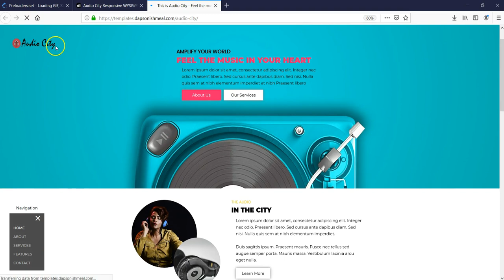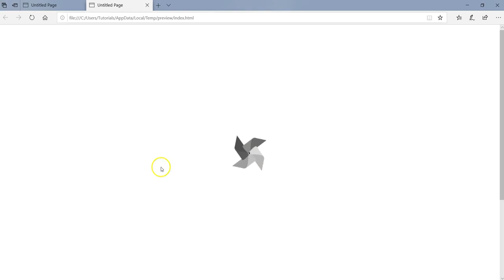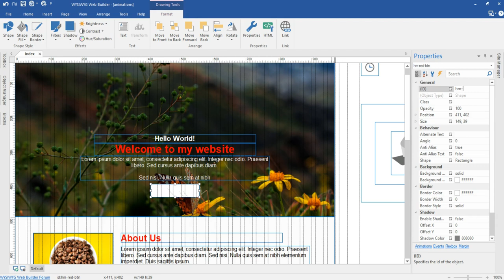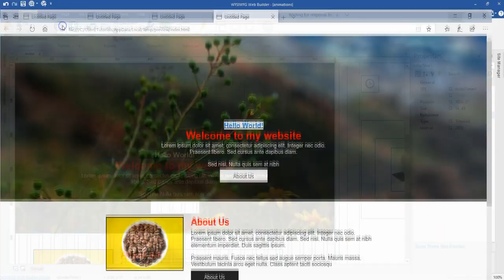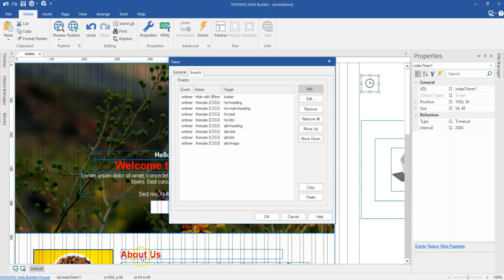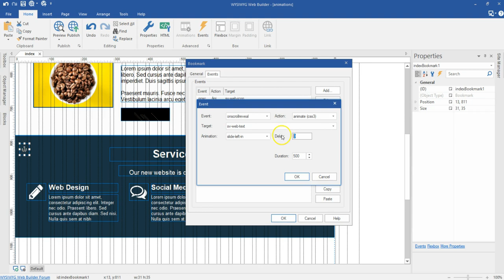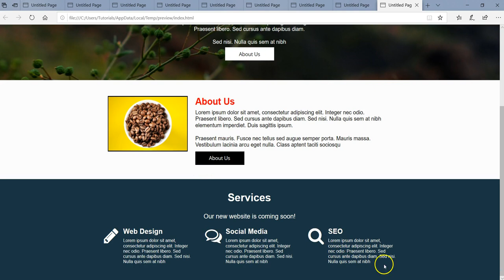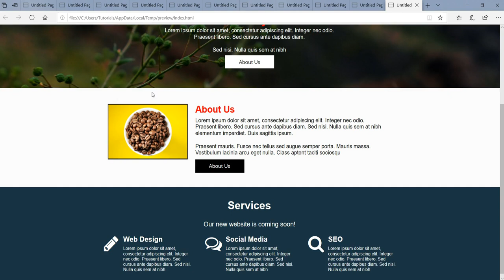Working with CSS3 Animations in WYSIWYG Web Builder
A CSS3 animation is an effect that lets an element gradually change from one state to another. Having animations on your website, helps add some form of interactivity which aids in user engagement or conventions.

In this tutorials, we will take a look at how to use CSS3 Animations in WYSIWYG Web Builder.